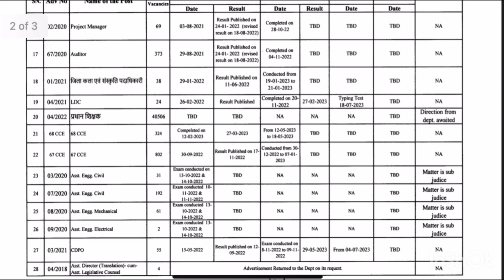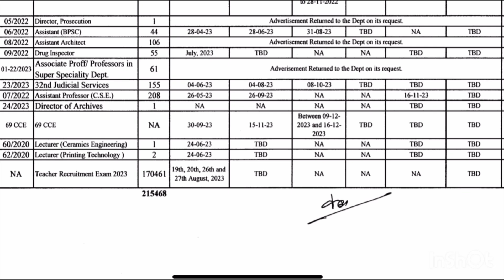BPSC Teacher Exam Date Out || BPSC 7 Phase Teacher Exam Date Out Latest News 2023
BPSC Teacher Exam Date Out | BPSC 7 Phase Teacher Exam
Date Out Latest News 2023 | BPSC Teacher 2023
BPSC Teacher Syllabus in Hindi | BPSC Teacher Syllabus
2023 | BPSC Teacher Tayari kaise karen | BPSC